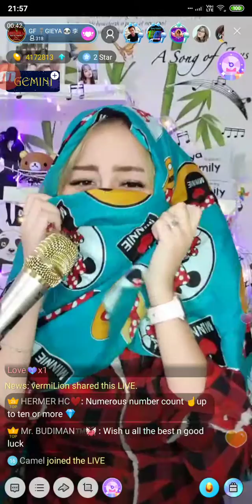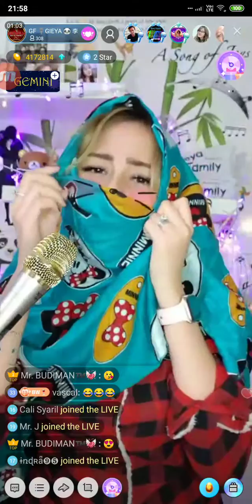Ayat-ayat Cinta - Cover by Gieya Alexandra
Bigo Live Indonesia 08/06/2019.